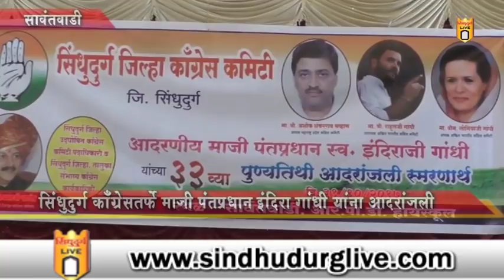सिंधुदुर्ग काँग्रेसतर्फे माजी पंतप्रधान इंदिरा गांधी यांना आदरांजली